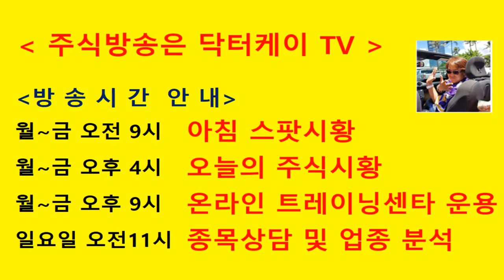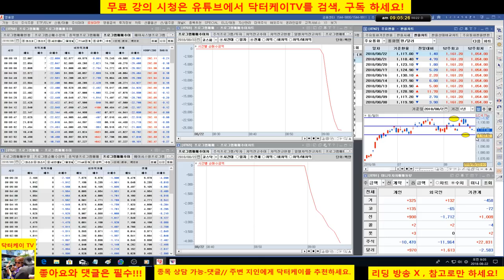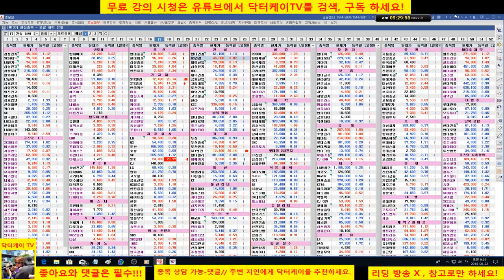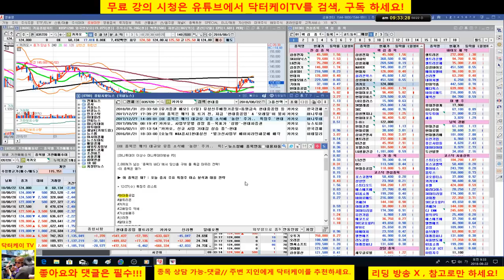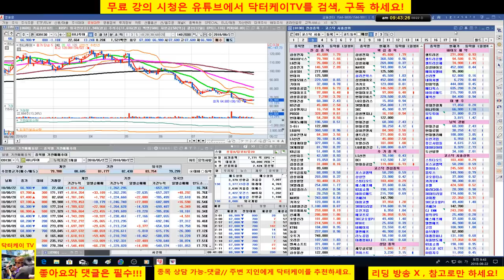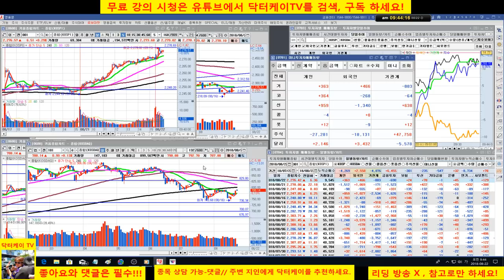= 닥터케이 TV =아침 무료시황방송/180822/코스피 코스닥 상승출발/주식으로 1억만들기/주식 시황 예측 및 업종분석 퍼팩트/직장인과 주식초보를 위한 주식방송